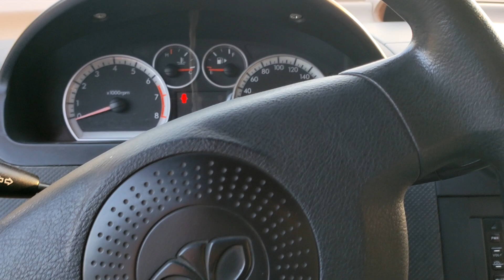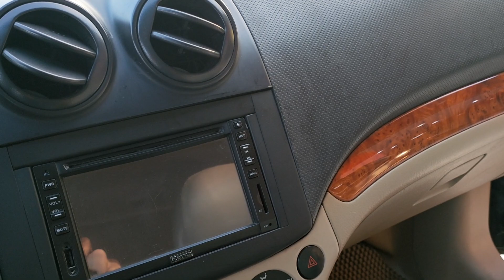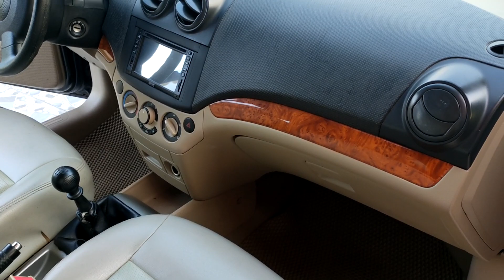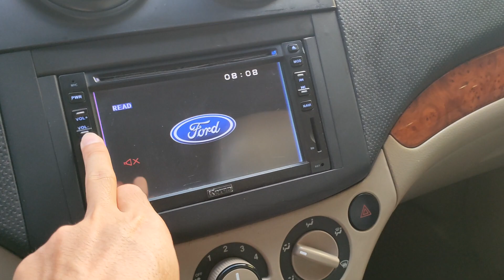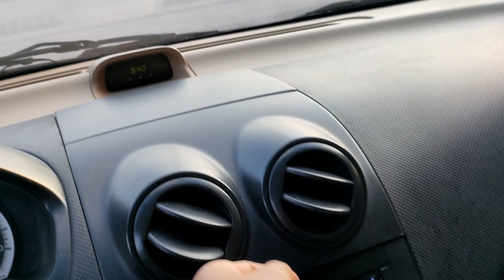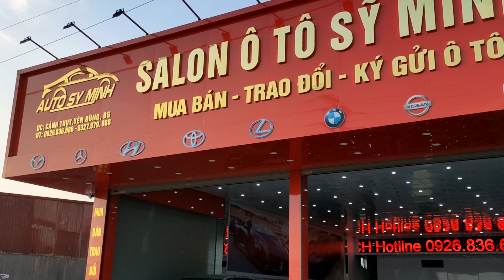Kiếm được dòng xe này mà máy zin thực sự rất khó mà lại xe gia đình ko taxi giá nhô 100 triệu